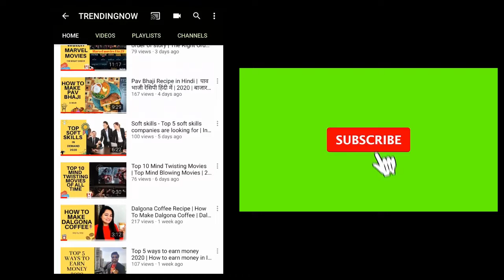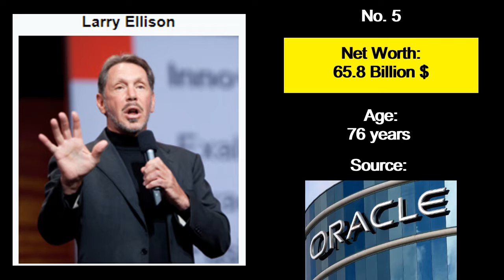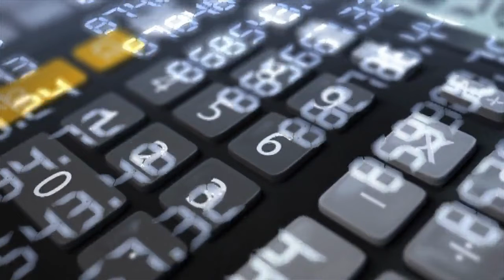Top 10 Richest People in the World | 2020 | दुनिया के 10 सबसे अमीर लोग 2020 | Learn with me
Top 10 Richest People in the World | 2020 | दुनिया के 10 सबसे अमीर लोग 2020

day 20 of 21 days series.
top10richestpeople intheworld firstworldpeoples The World's Billionaires is an annual ranking by documented net worth of the world's wealthiest billionaires compiled and published in March annually by the American business magazine Forbes. The list was first published in March 1987.The total net worth of each individual on the list is estimated and is cited in United States dollars, based on their documented assets and accounting for debt. Royalty and dictators whose wealth comes from their positions are excluded from these lists.This ranking is an index of the wealthiest documented individuals, excluding and ranking against those with wealth that is not able to be completely ascertained.